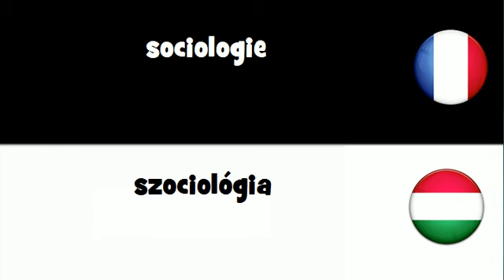Traduction en 20 langues # sociologie